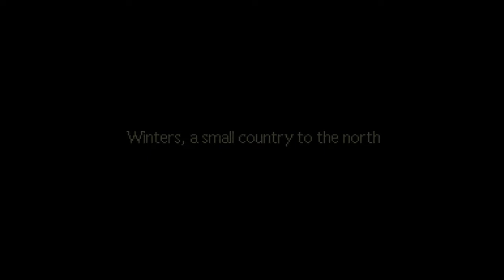Earthbound #10: Spooky Scary Citizens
We explore Threed and learn about the zombie outbreak that leads to us doing a bit of cemetery sneaking and reaching out to what will hopefully be a new friend.